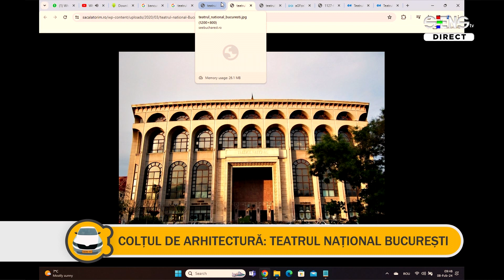Cum Vindecăm Relația cu PĂRINȚII? - Alice Nicolae | Matinal pe Roți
Astăzi invitata noastră dragă, Alice Nicolae - Terapeut și Actriță ne vorbește despre secretele theta healing-ului, cum se îmbină terapia cu actoria, beneficiile terapiei prin râs, puterea gândirii pozitive, ce înseamnă sa fii actor și cum vindecăm relația cu părinții nostri.